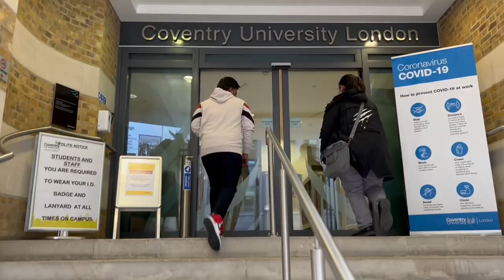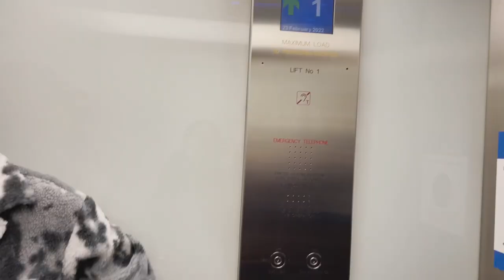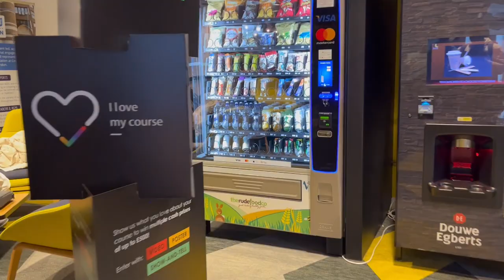[EP1] Vlog in Coventry University London Campus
Hope you guys enjoy our VLOG.